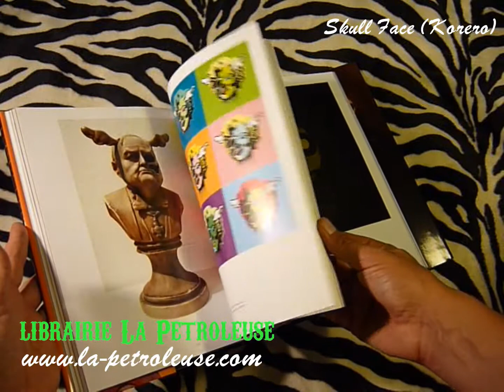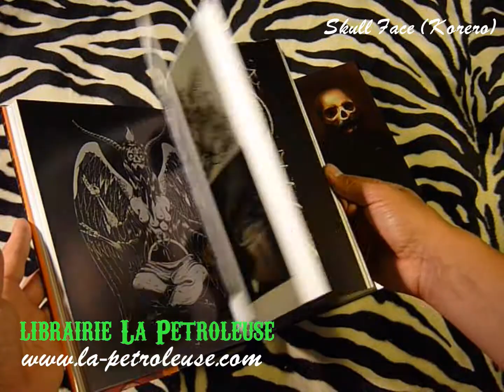Livre / Book SKULLFACE (Korero) librairie La Petroleuse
La librairie La Petroleuse vous présente SKULLFACE un recueil de plus de 70 artistes contemporains (américains du nord et du sud, européens, japonais...) traitant tous l'image de la tête de mort de façon différente et en usant de techniques variées : peinture, tatouage, sculpture, bijoux, installation...Un recueil incomparable sur une thématique mortelle des peintres et illustrateurs d'aujourd'hui avec des gens comme Alex Garcia, Ron English, Jeff Soto, Shawn Barber, Mike Giant ou Jeral Tidwell.